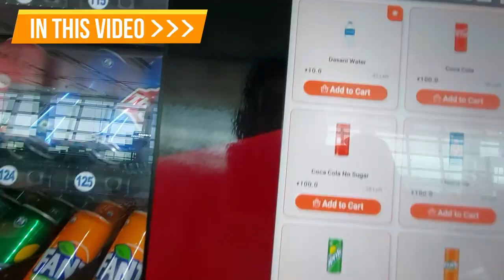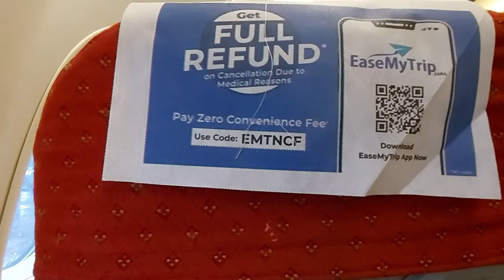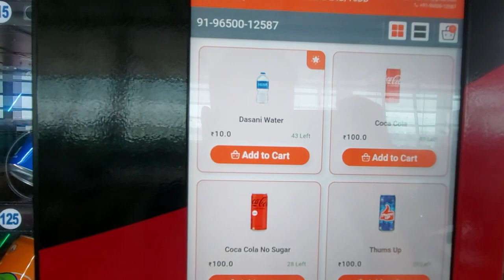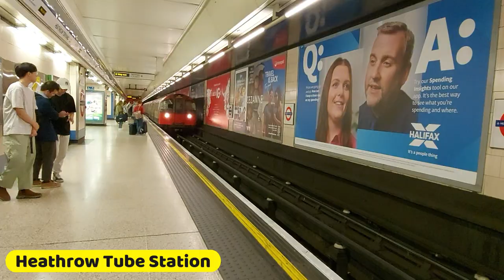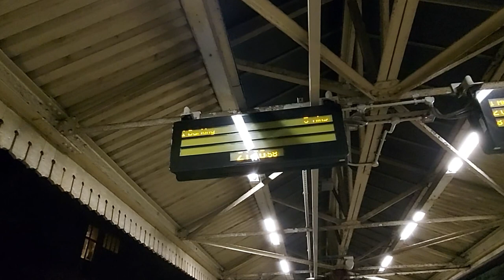কলকাতা থেকে লন্ডন | Kolkata to London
Journey back to London from Kolkata Diwali 2022. Spent 3 weeks vacation at home in Kolkata during Durga Puja. Time to go back to work in London.